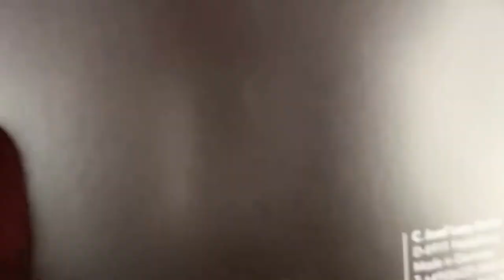UNBOXING | Lamy Dialog CC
La nueva Lamy Dialog CC cuenta con el mismo sistema retráctil de siempre, pero en un nuevo color azul oscuro con acabado mate. El plumín se activa por un movimiento de giro único en el mercado.
El clip  bañado en oro rosa evita que la pluma ruede por la mesa cuando no está en uso.
La pluma estilográfica incluye un convertidor y caja de 10 cartuchos de tinta azul. También incluye un estuche de cuero para poder llevarla a cualquier lado.

The new Lamy Dialog CC features the same retractable system as always, but in a new dark blue color with a matte finish. The nib is activated by a twisting motion that is unique in the market.
The rose gold-plated clip prevents the pen from rolling off the table when not in use.
The fountain pen includes a converter and box of 10 blue ink cartridges. It also includes a leather case so you can take it anywhere.